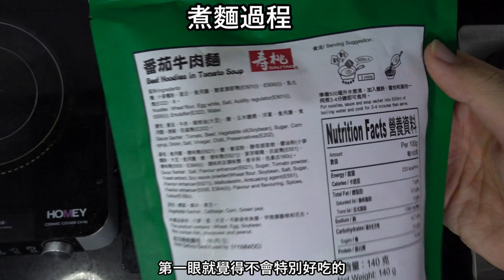【試食】煮三分鐘就得既蕃茄牛肉麵？ 蕃茄迷表示好大塊牛肉